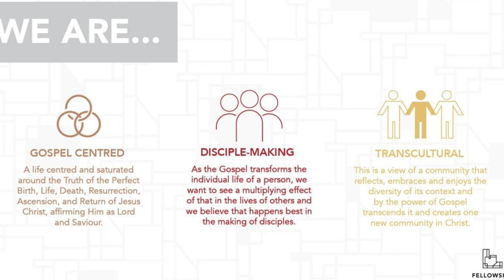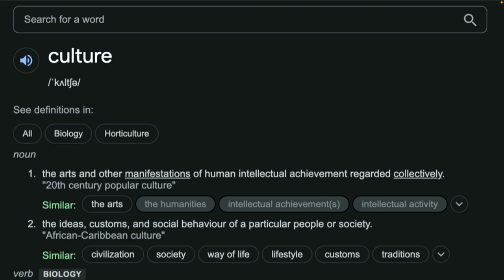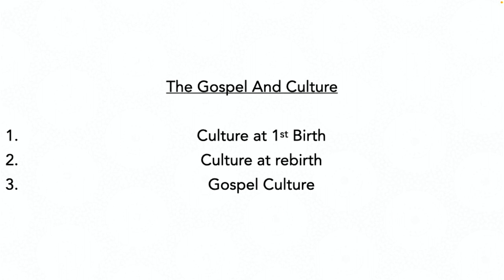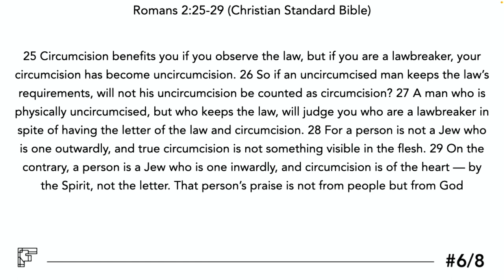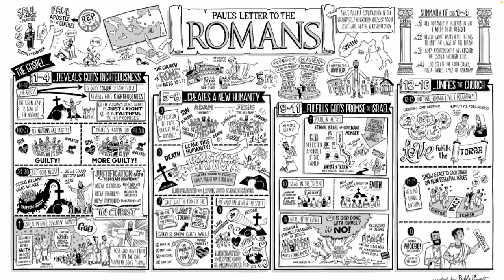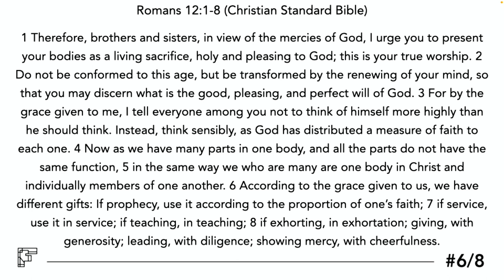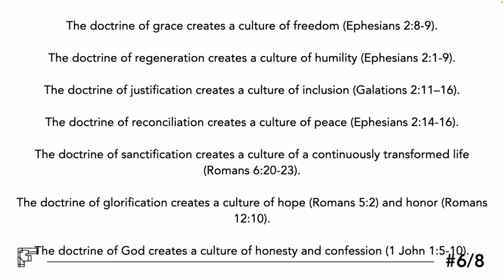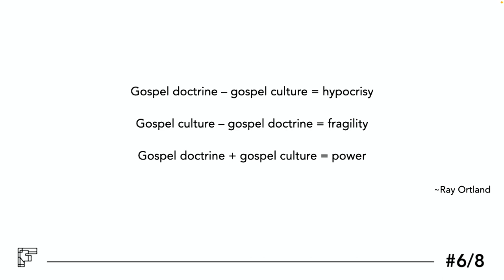Gospel Fluency: E6 - The Gospel And Culture - Sunday 12 Mar 2023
This series is all about our ability as Christians to apply the gospel to every area of our lives.

When you speak a language fluently, the words tend to come naturally, and without much thought. When you are fluent in the gospel, you tend to know how the gospel transforms your life and what it asks of you as a follower of Jesus without having to give it much thought.

Culture as a word means a view or way of life as an individual and importantly the community as it does affect the community. Culture speaks of what we place intrinsic value on and our attitudes. The bible shows that culture existed from the beginning and the bible more importantly shows that we adopt a new culture, a gospel culture are rebirth. What is the gospel culture?

Let's listen and learn more about the gospel culture and what it means for us.

Text: Romans 12:1-8 (CSB)
Theme: The Gospel And Culture